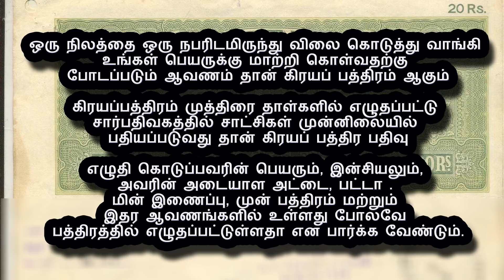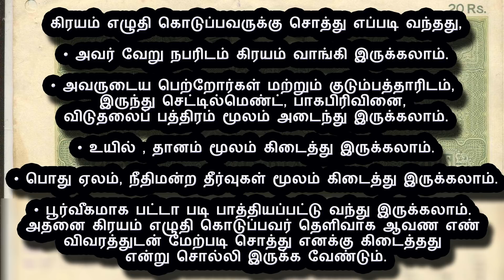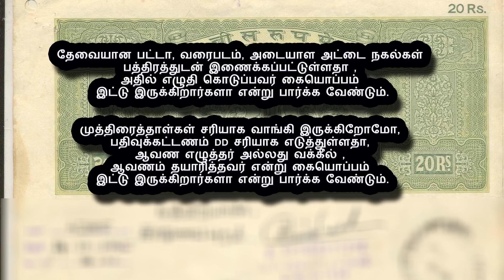கிரைய பத்திரம் பதியும் போது கவனிக்க வேண்டிய முக்கியமான விஷயங்கள்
Kiraiya Pathiram pathiyum pothu kavanikka vendiya mukkiyamaana vishayankal pari therinthu kolvom